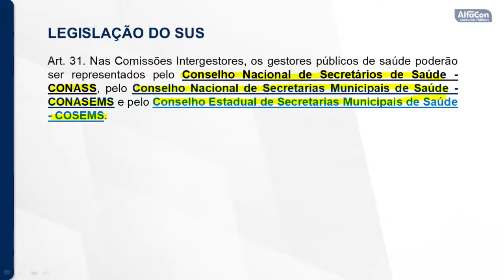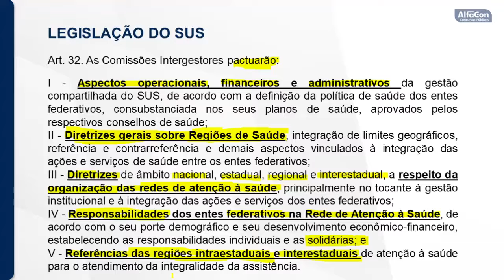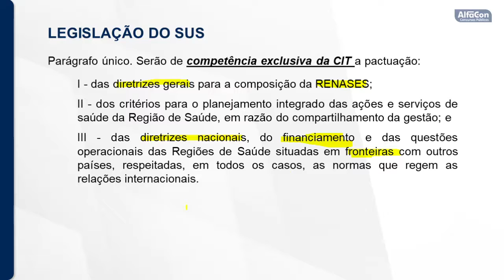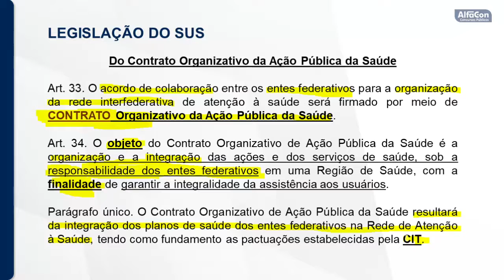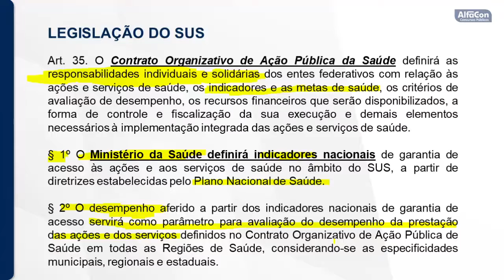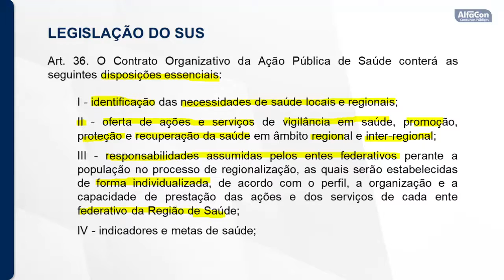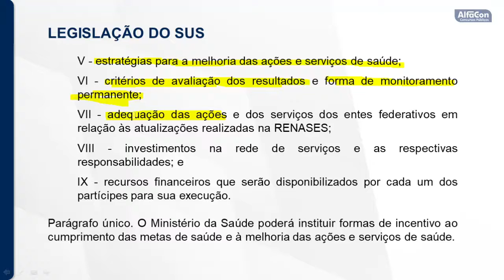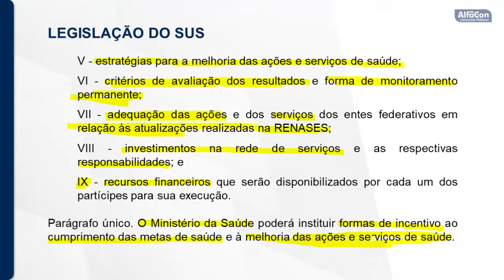Concurso FunSaúde - Regional de Saúde CE - Analista Administrativo - Legislação Específica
Aula de Legislação do SUS com o professor Evaldo Rodrigues.

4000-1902 (capitais e regiões metropolitanas) | 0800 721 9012 (demais localidades)